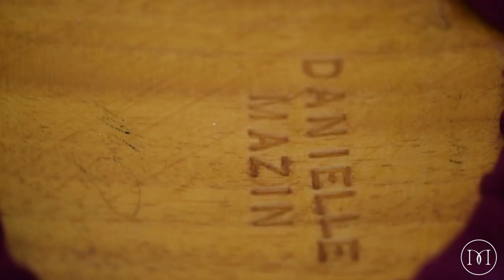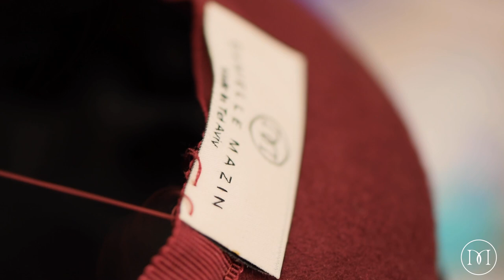Discovering the Luxury Headwear Brand Danielle Mazin.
Danielle Mazin discovered her love for accessorising and affordable luxury headwear, and her products include hats, head pieces, and cocktail hats.
All her hats are exclusive and handcrafted to the highest standards embracing a focus on timeless elegance and attention to detail and finish with unique and creative professional techniques.
Danielle Mazin offers ‘ready-to-wear’ hats as well as a bespoke custom made service.
Danielle felt that producing headwear was the perfect way to express her individual passion for style and design.

You can meet the designer Danielle Mazin in her Tel Aviv showroom via appointment. The one and only bespoke hat shop in the city and a leading milliner in Israel or you can find Danielle Mazin products worldwide including allocated stores in Jerusalem, New York, New Jersey, Toronto and London along with the E-commerce